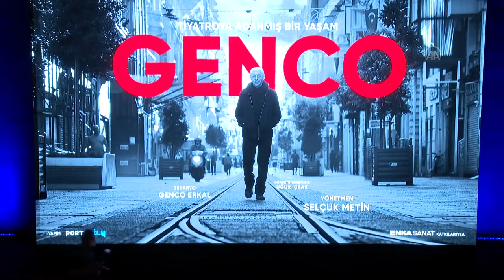Genco Erkal'ın yaşamını anlatan belgesel izleyiciyle buluştu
Tiyatro ve sinema oyuncusu Genco Erkal'ın oyunculuk kariyerini ve yaşamını tüm detaylarıyla işleyen "Tiyatroya adanmış bir yaşam: Genco" belgeselinin prömiyeri yapıldı.